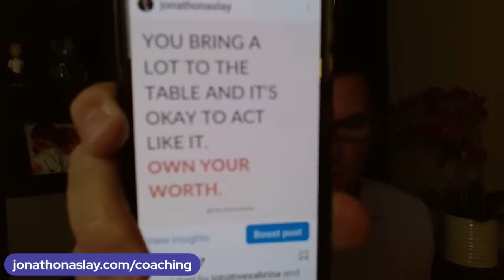It Might Look Like a Relationship, But It's A Situationship? | Hot Seat w/Jonathon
If you are asking any of the following questions or searching for:

- Online dating
- Love Advice
- Love coach for women
- Dating advice
- Is She Settling for A Warm Body? | Hot Seat w/Jonathon
- Dating coach
- Understanding men
- Relationship coach